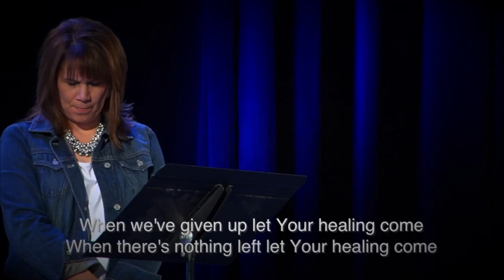Sometimes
Alex Goff leading Sometimes by David Crowder Band